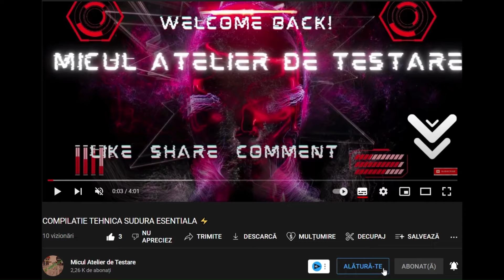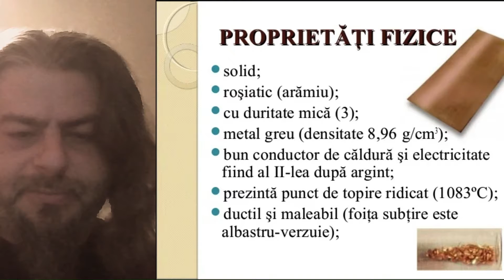Ce este BRAZAREA ? What is BRAZING ?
^DACA VRETI SA NE FACETI CINSTE CU O BERE^

BRAZAREA sau Lipirea este un proces de îmbinare aplicat în mod tradițional metalelor în care metalul de umplutură topit curge în îmbinare. Lipirea diferă de sudare prin faptul că nu implică topirea pieselor de prelucrat și lipirea prin utilizarea temperaturilor mai ridicate pentru un proces similar, necesită, de asemenea, piese mult mai bine montate decât în ​​cazul lipirii. Metalul de umplutură curge în spațiul dintre părțile apropiate prin acțiune capilară. Metalul de umplutură este adus ușor peste temperatura sa de topire în timp ce este protejat de o atmosferă adecvată, de obicei un flux. Apoi curge peste metalul de bază și apoi este răcit pentru a uni piesele de prelucrat împreună. Un avantaj major al lipirii este capacitatea de a îmbina aceleași metale sau diferite metale cu o rezistență considerabilă.